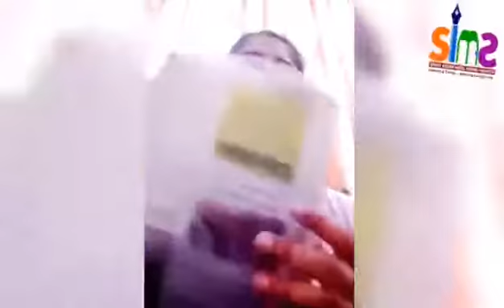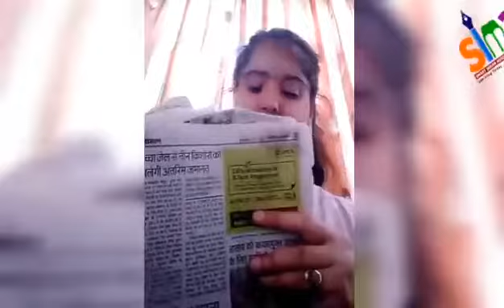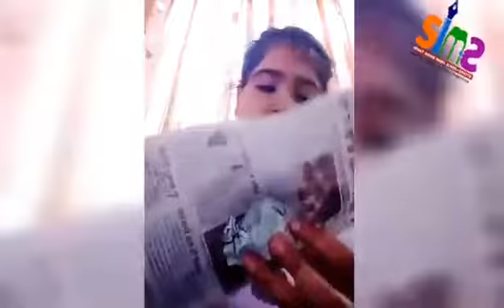Mathemagical hobby class / 3-D shapes / by garima